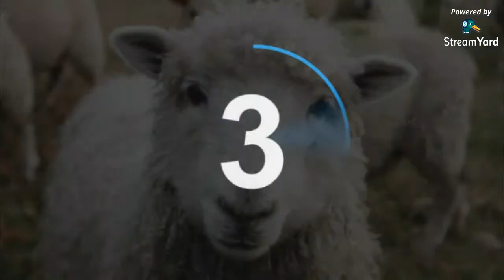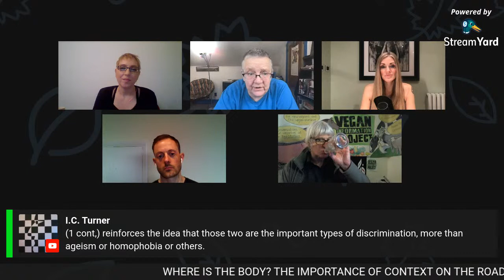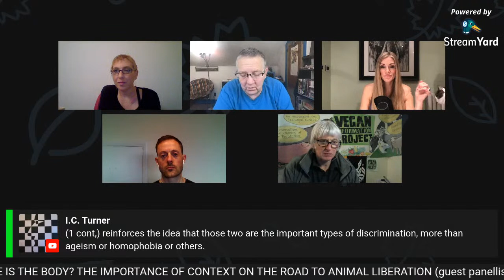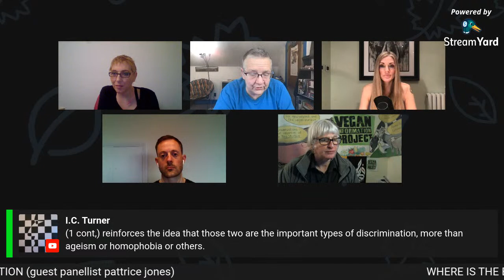WHERE IS THE BODY? THE IMPORTANCE OF CONTEXT ON THE ROAD TO ANIMAL LIBERATION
WHEN: Monday, 26 April 6pm British/Irish time.

WITH: Guest panellist pattrice jones - pattrice is an eco-feminist writer, educator, and activist.

She is the co-founder of VINE Sanctuary in Springfield, Vermont an LGBTQ-run farmed animal sanctuary.

In this show we will be exploring pro-intersectionality as a way of looking at where real-life issues compound each other in order to seek solutions to problems that are difficult/ impossible to solve in isolation. How could looking at problems more contextually better ground the strategies and inform the tactics in our activism?

We will be discussing where the inherent moral value of individuals fits with the eco-feminist ethic of care. And exploring whether the creation of a rights v welfare binary could mean sacrificing the well-being of the other animals in need of assistance today, for those not yet born.

We would love to hear your perspectives and value your input so please join us and share your views. We will try to get through as many of the comments as we can throughout the show. 👍

The show starts this Monday at 6PM UK time - see you then!